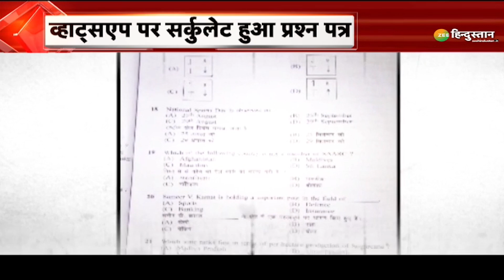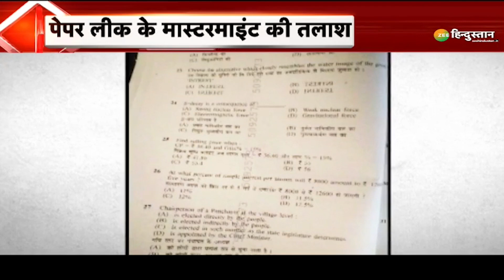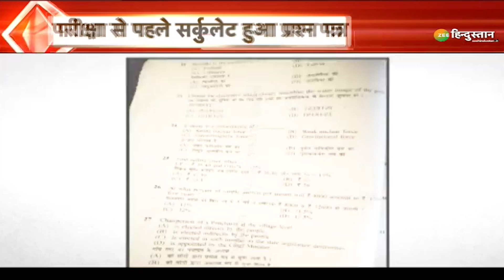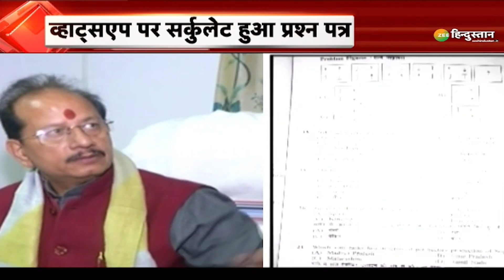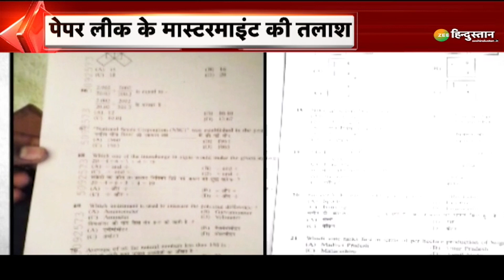Bihar Paper Leak : प्रश्न पत्र पर 'प्रश्न चिह्न' ? | BSSC | Nitish Kumar | Tejashwi | Breaking News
About Channel